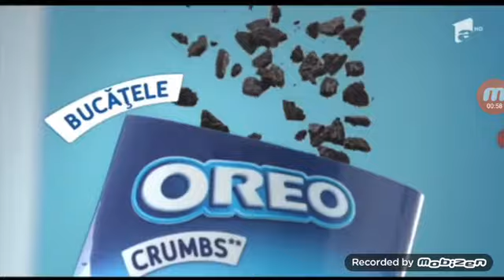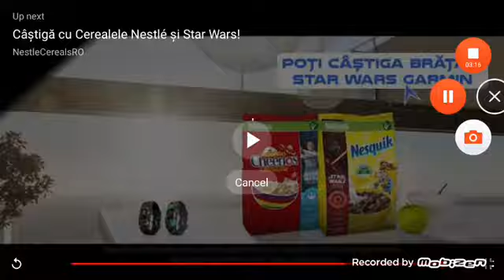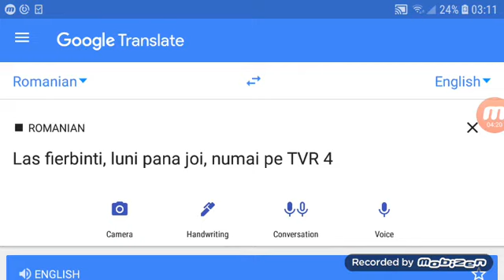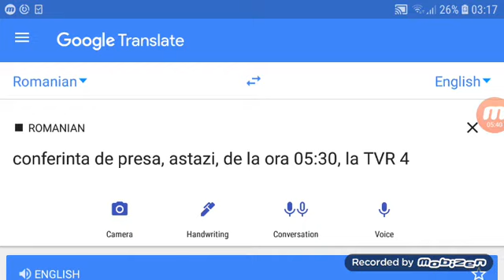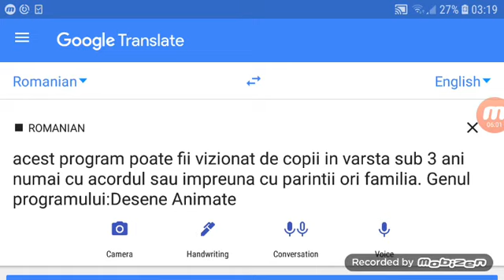TVR 4 Cee Romania (26.11.2019)